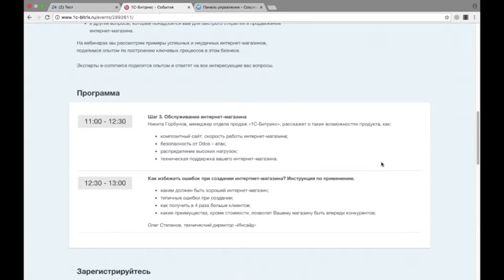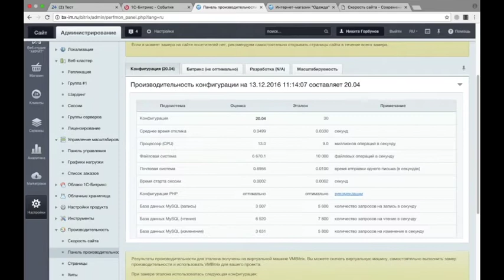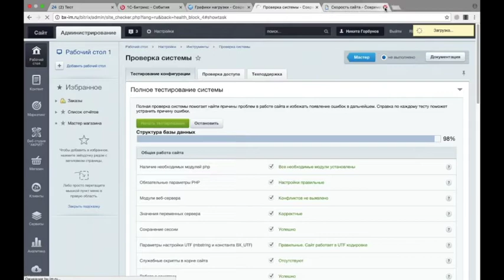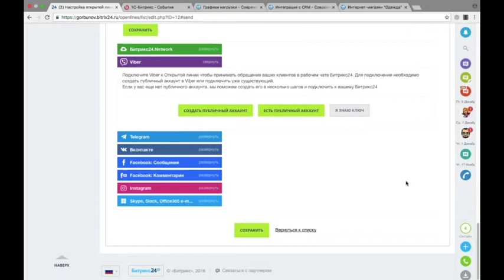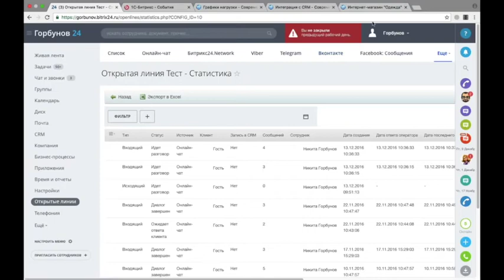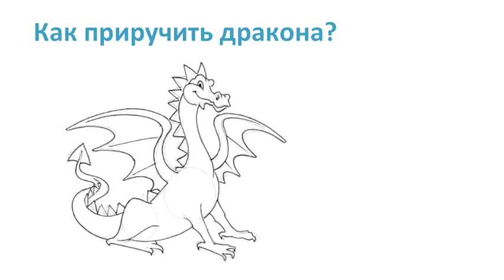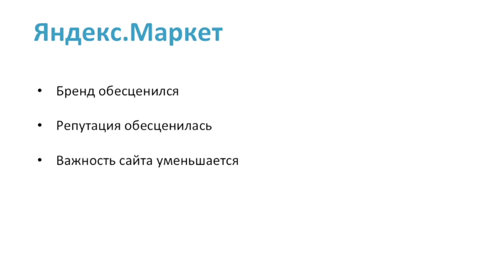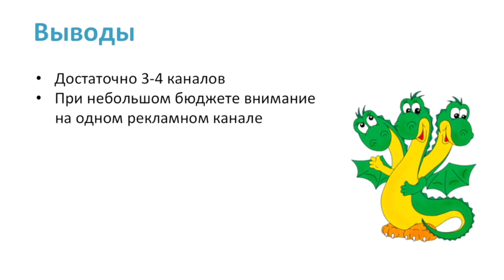Этапы развития интернет-магазина. Обслуживание сайта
Как избежать ошибок при создании интернет-магазина? На этот вопрос вы найдете ответ в этом видео.
А также докладчики расскажут про композитный сайт, высоконагруженный сайт, про техническую поддержку 1С-Битрикс, интеграцию с CRM.